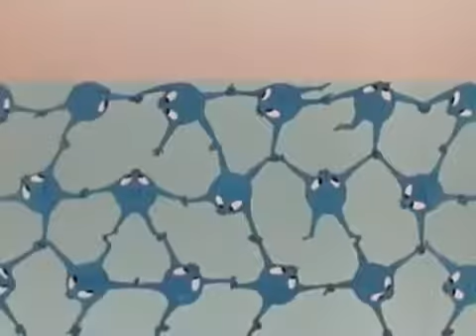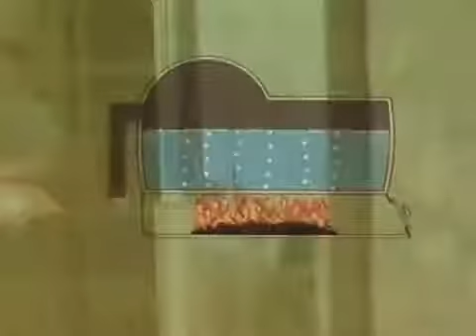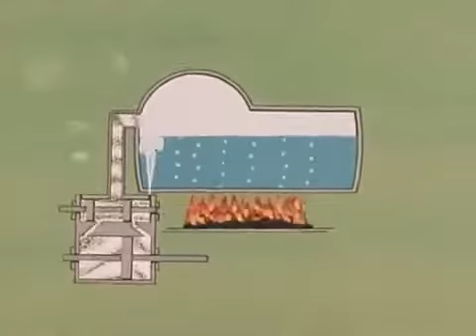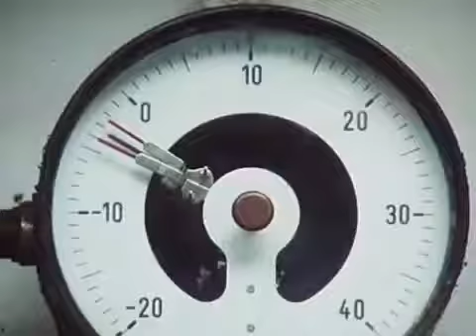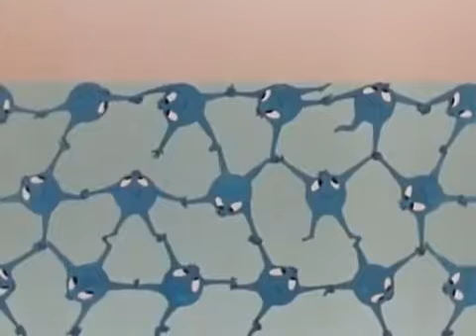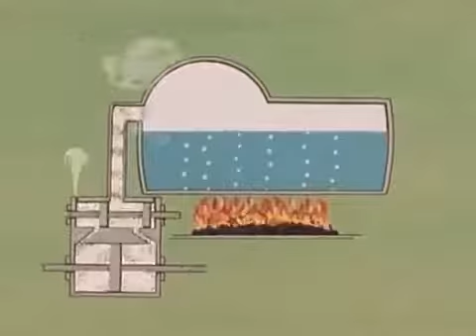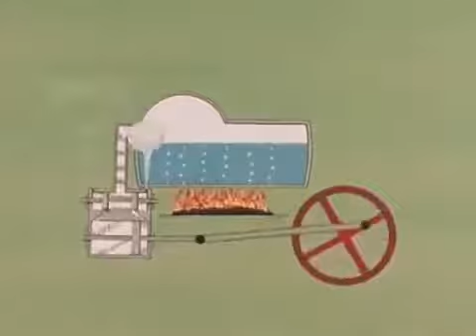Löwenzahn Classics 058 Wasser hat viele Gesichter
Ganze Serie hier: Es ist ein wunderschöner Sommermorgen. Peter hat am Waldrand in einem Zelt .

Löwenzahn,Löwenzahn,Löwenzahn Folge,Löwenzahn Full Folge,Löwenzahn Staffel,Löwenzahn Full staffel,Löwenzahn Folge Staffel,Löwenzahn Staffel Folge .